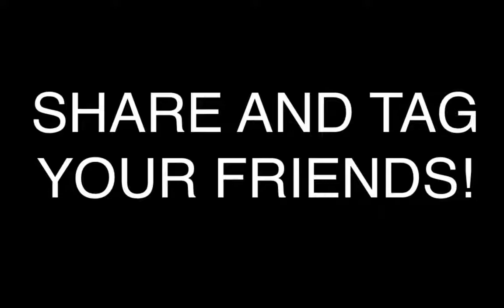WOW! Have You Seen This Fruit and Vegetable Peeler? Grab Yours Here